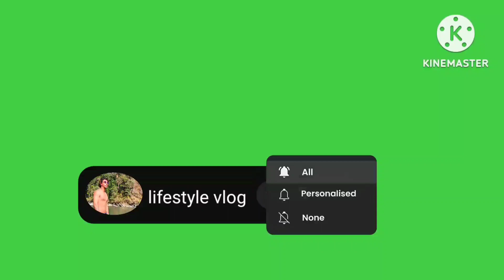Ajako Din Asto Hola Vanarw Sochako Poni Thayana yr Daju Haru Sanga.#2023#@JasinLifeStyle.1234 .❤🙏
This vedio is made only for entertainment all character and events in this vedio even those based on real people and entirely fictional it's all for entertainment of viewers.
❤️ This video is just for fun no offence anyone enjoy the video.